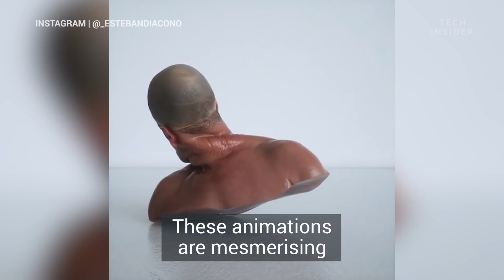Motion Graphics Designed To Repulse And Amaze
These animations are mesmerising. They are created by motion graphic designer Esteban Diácono. He makes them using 3D rendering tools like Cinema4D.

The dancing figures are animated using motion capture. The photorealistic busts are made by a studio in London. Esteban takes these busts and applies different properties to them. This is what makes them "rubbery".

The figures are made to look close to humans, but not exactly. Esteban calls it the "uncanny valley" experience. This is why we find it so unsettling yet hypnotic.